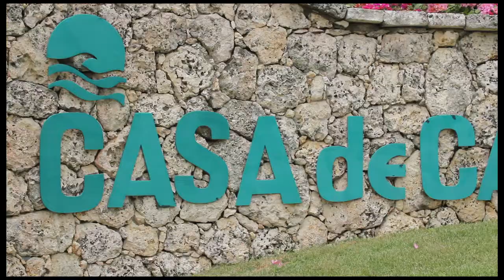Cheerleader of the Week: Tatiana, Part II